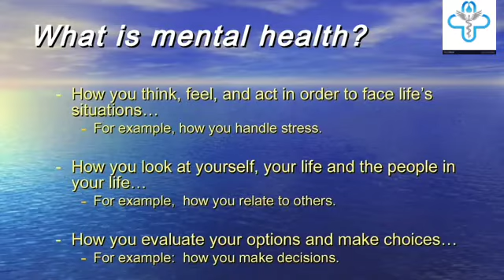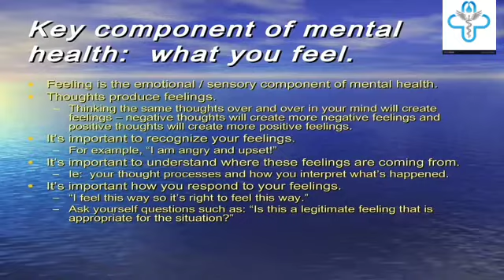MENTAL HEALTH | PART 1| SUHAIL| PSYCHOLOGY